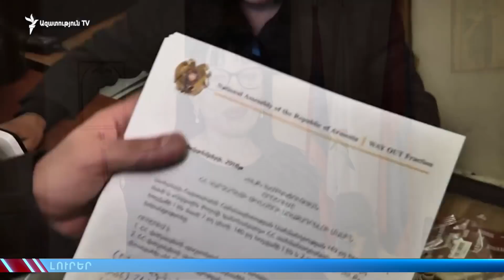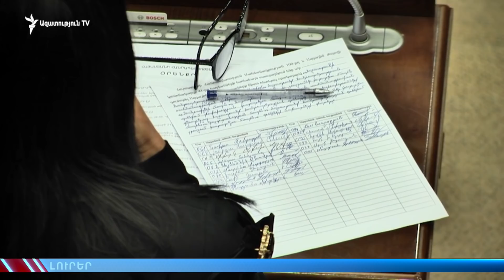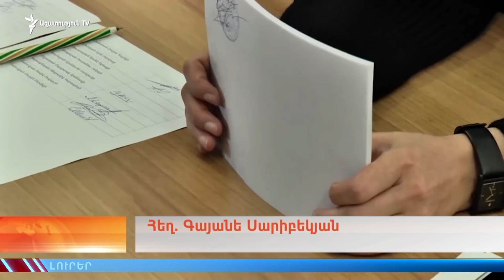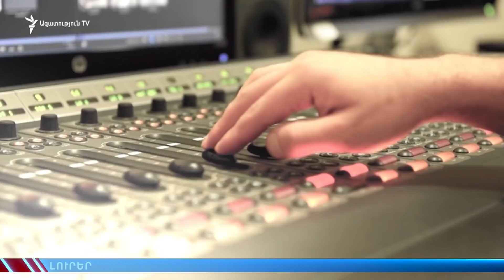ԼՈՒՐԵՐ 16.00 | Ամեն հարց կկանոնակարգվի, որպեսզի ցնցումներ չառաջանան. Բաբլոյան